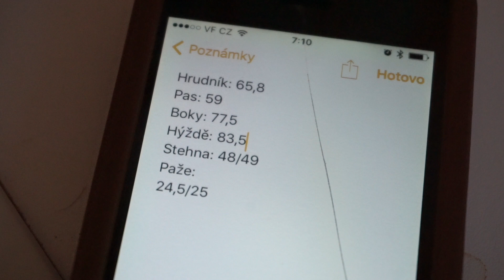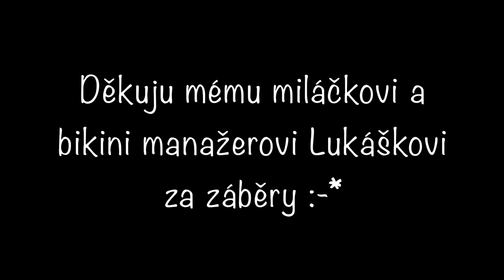1 týden do Diamond cupu - kontrola formy a strategie | Moje diamantová cesta na Olymp ep. 5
Po FFF cupu jsem si dala jeden úplně volný den v jídle, kdy jsem nepočítala makra a snědla jsem hodně kalorií. Povím vám, co to se mnou udělalo a jak jsem postupovala potom, abych se dostala zpátky do formy.
Taky vám ukážu kontrolu formy 1 týden do Diamond cupu, řeknu, jak mám teď nastaevnou stravu, kardio a vše ostatní ;-)